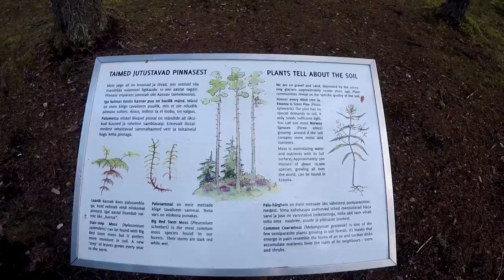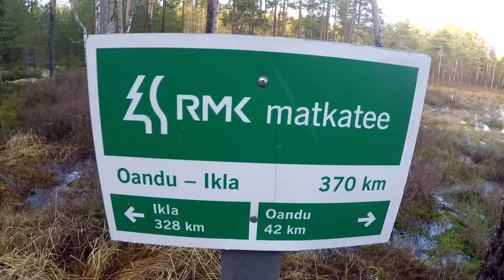Эстонское болото — тропа Viru Raba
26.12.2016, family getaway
soundtrack: 70s estonian jazz